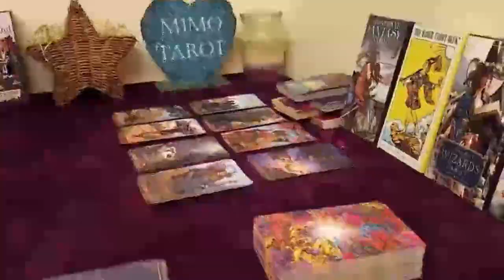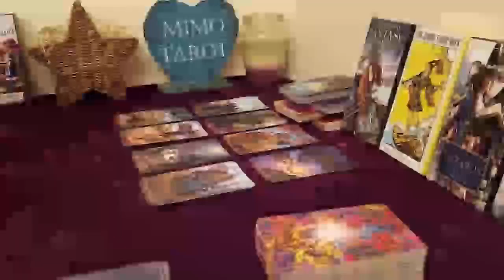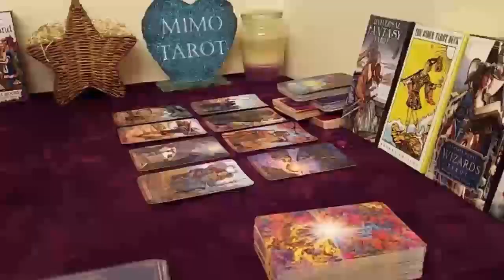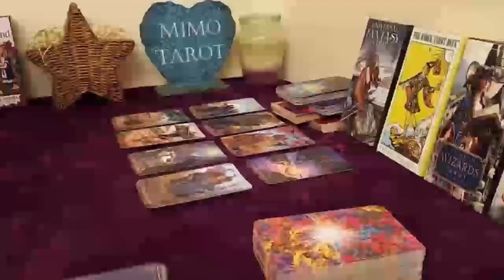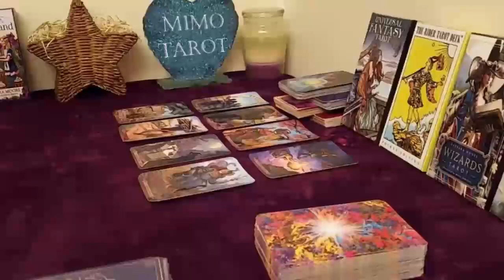TAURUS TAROT LOVE READING SUGAR DADDY HAS ARRIVED WITH THE MONEY & GIFTS